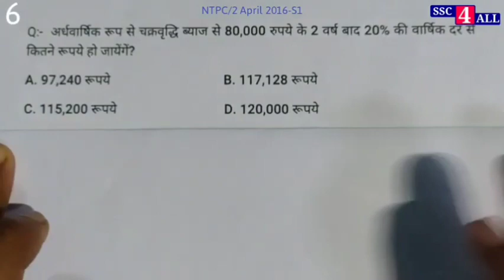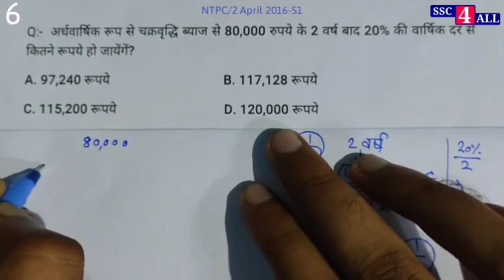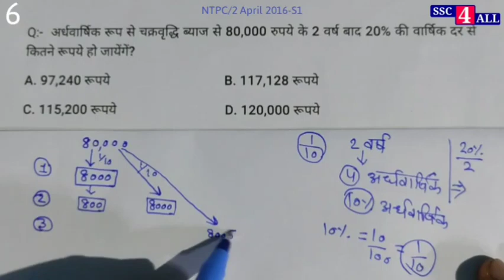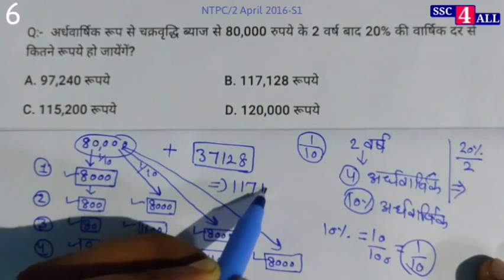अर्धवार्षिक रूप से चक्रवृद्धि ब्याज से 80,000 रुपये के 2 वर्ष बाद 20% की वार्षिक दर से कितने रूपये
Q:- अर्धवार्षिक रूप से चक्रवृद्धि ब्याज से 80,000 रुपये के 2 वर्ष बाद 20% की वार्षिक दर से कितने रूपये हो जायेंगे?